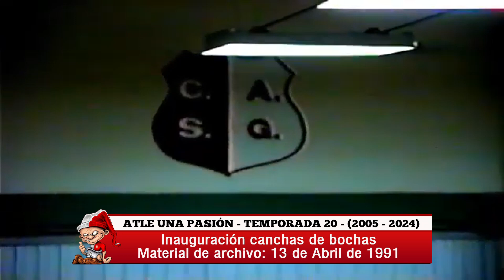Inauguración canchas de bochas - Material de archivo / Resúmen del vídeo original